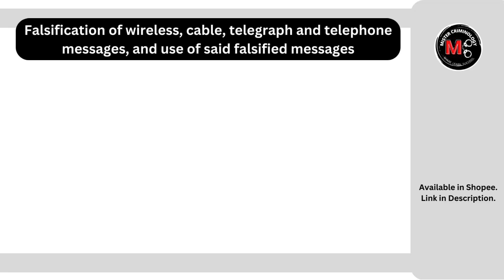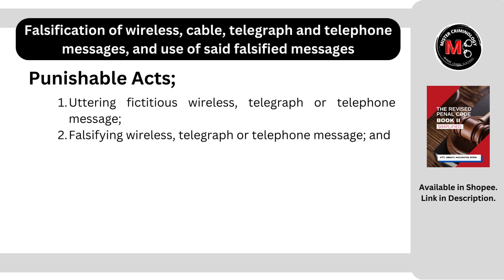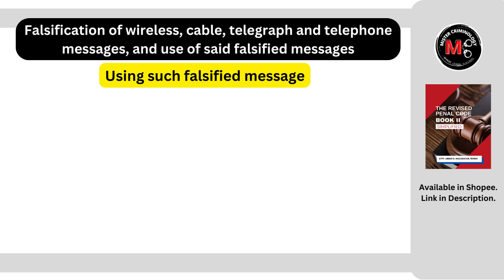[Article 173] Falsification of wireless, cable, telegraph and telephone messages, and use of said